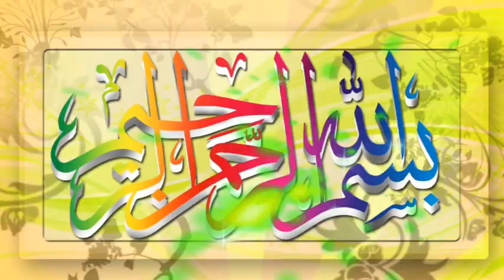Abdul Manan Rasikh Sahib.How to solve title problems.naveed irshad Islamic Ryk.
.Assalam -e-alykum
tamam Doston se gozarish h K apko is Chanel par sirf Islamic Vedio Milan gi agar ap Islamic Vedio dekhna chahte hen to.

#. naveed irshad Islamic you tube channel Ko  sabsacraibe Kary or Bel icon on Kary
 taky hamri anywali tamam Vedio barwaqt apko milen
Naveed irshad Islamic
hamarah watsapp.no.03023565756
Zery ahtmam jaminyah masjid darullislam Taj GHAR Ryk Naveed Islamic Ryk ..
اسالام علیکم تمام دوستوں سے گزارش ہے کہ ہمارے یوٹیوب چینل کو سبسکرائب کریں تاکہ ہماری آنے والی تمام ویڈیو بیان آپ کو سب سے پہلے میلیں شکریہ
*L I K E I I S H A R I I S U B S C R I B E *